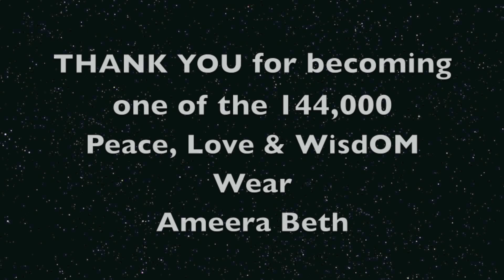Wisdom Wear Sacred Geometry Clothing, Andara Crystals & Mickey Magic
Shop Wisdom Wear now

Ameera has birthed an new company! WisdOM Wear mirconizes ANDARA CRYSTALS into dust and INFUSES them into the ink of SACRED GEOMETRY on clothing! You wear the SG AND crystals in your clothes, aligning yourself to the blueprint of the Universe! In this video Ameera Interviews Mickey Magic, the steward of the Anadras form N. California. he explains the special properties and intentions of the Andaras and how they are helping our collective ascension. You will also learn how Ameera has a plan to raise up the collective vibe through the goal of creating a tipping point by dressing 144,000 Souls in WisdOM Wear clothing.